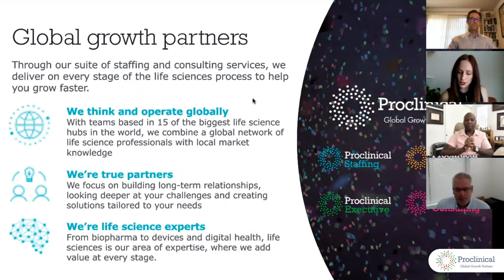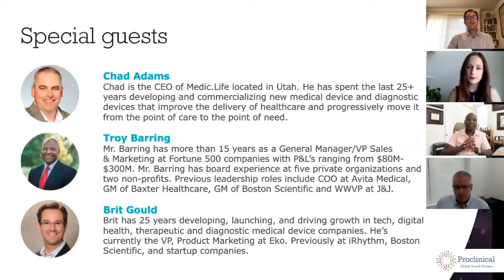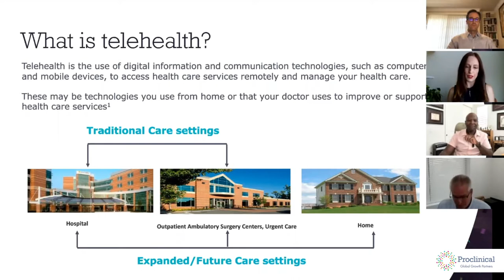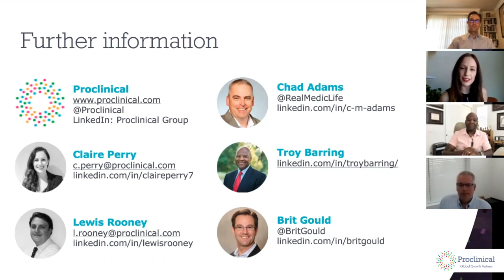The future of telehealth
Watch the recording of Proclinical's live webinar on the future of telehealth – the first part of our 2020 digital health webinar series exploring the future of healthcare.

Our exclusive guest panel discussed the future of telehealth, and how innovations in this field are helping to improve health and wellbeing at home.

Our panel features Chad Adams, Chief Executive Officer at Medic.life, Troy Barring, Former Board Member at Pressao, and Brit Gould, Vice President, Product Marketing at Eko.

This webinar was chaired by Claire Perry, VP North America at Proclinical.